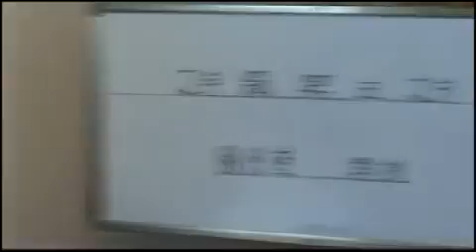Salmos(Spanish)Leccion 5 : ABCMISSION - Spain